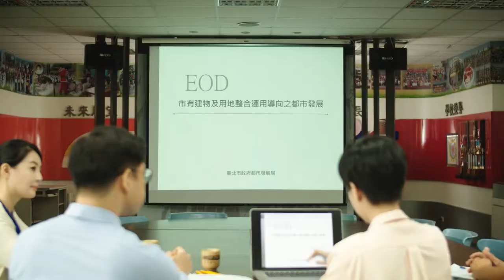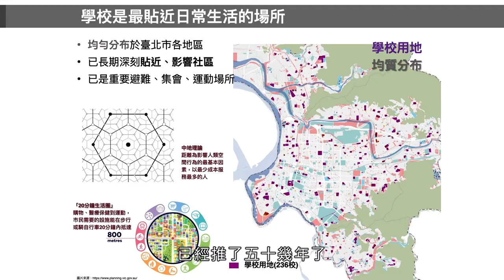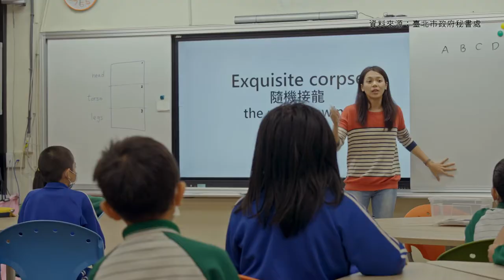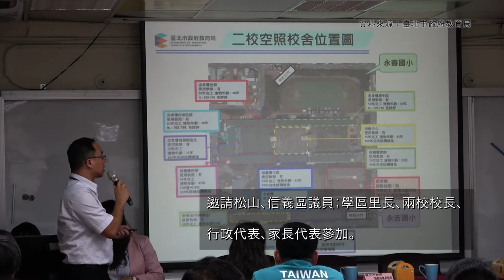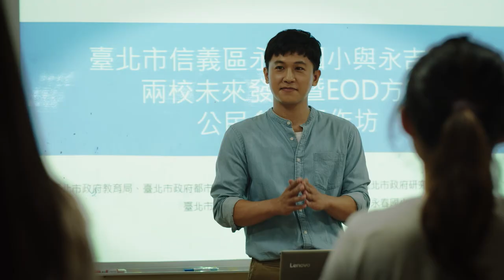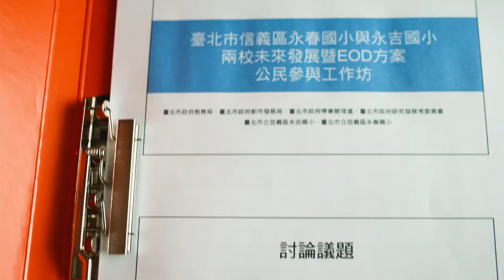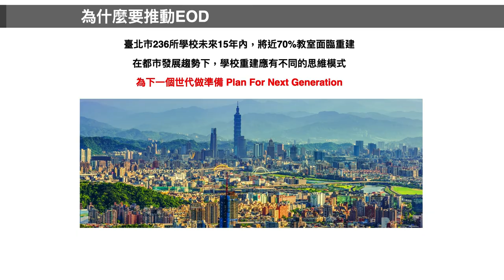[微課程]市政服務普拉斯微影片-未來學校進行式